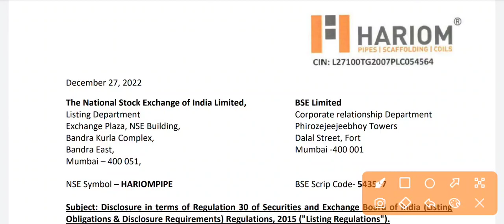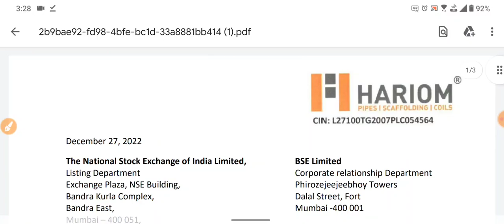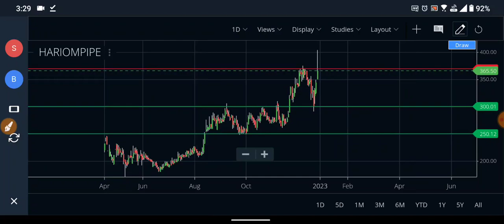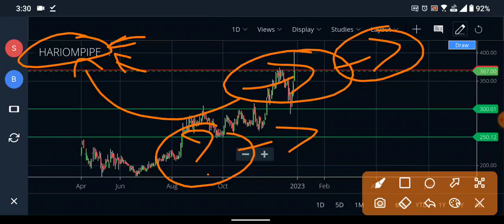Hariom Pipe को लेकर आई बड़ी खबर | Hariom Pipes Latest News | HINDUSTANI INVESTORS